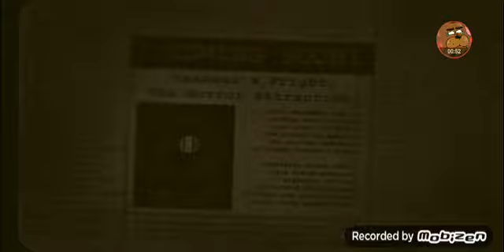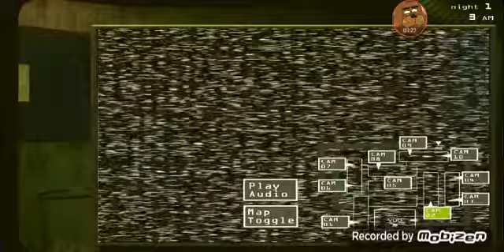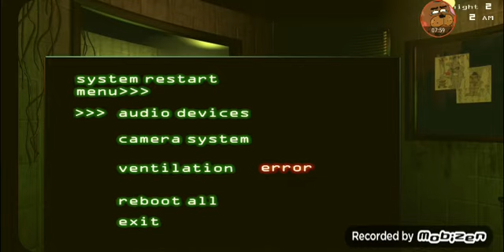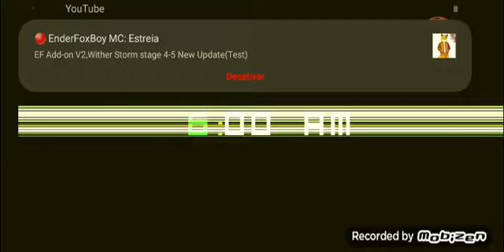me cagando no fnaf 3! 🤣🤣🤣🤣 com springtrap a ballon bosta